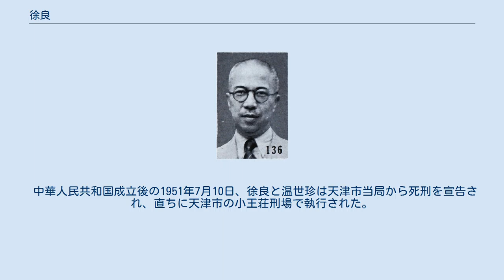徐良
徐 良（じょ りょう）は、中華民国の外交官・政治家。
南京国民政府（汪兆銘政権）で外交の要職についた人物。
字は善伯。
 父は康有為の弟子で変法派の徐勤。
父徐勤が横浜大同学校の校長に就任したため、徐良も横浜大同学校で学び、次いでアメリカに留学してコロンビア大学、ワシントン大学を卒業した。
帰国後は北京政府の司法部、外交部、内務部で秘書をつとめた。
その後、駐米公使館秘書、広東省長公署秘書、直魯豫巡閲使参賛、瓊州交渉員、両広巡閲使署高等顧問、総統府顧問、山東督軍公署顧問、長江巡閲使顧問などを歴任した。
国民政府でも、駐米公使館随員、外交部秘書庁弁事員をつとめた。
 1940年（民国29年）3月、汪兆銘（汪精衛）が南京国民政府を樹立すると、徐良もこれに参加した。
外交部政務次長に任命され、中央政治委員会外交専門委員会主任委員も兼任した。
7月、日本との国交交渉で代表をつとめる。
翌年2月、東亜聯盟中国総会常務理事に就任する。
翌月、文物保管委員会委員長となった。
 10月、駐日大使として赴任し、修聘使節として満州国に特派される。
12月、帰国して外交部長に昇格し（前部長の褚民誼と大使を交代）、翌年10月までその地位にあった。
その後も、華北政務委員会委員、国民政府委員などをつとめている。
 日本敗北後の1945年（民国34年）、徐良と元・天津市長の温世珍は、蔣介石の国民政府により漢奸として逮捕され、死刑判決を宣告された。
しかし、二人共執行されることなく天津市でそのまま収監され続け、中国人民解放軍による天津攻略が間近に迫った1948年（民国37年）末に、いったん釈放されている。
翌1949年1月、新たに成立した天津市人民政府により徐と温は再び漢奸として逮捕された。
 中華人民共和国成立後の1951年7月10日、徐良と温世珍は天津市当局から死刑を宣告され、直ちに天津市の小王荘刑場で執行された。
徐、享年59。